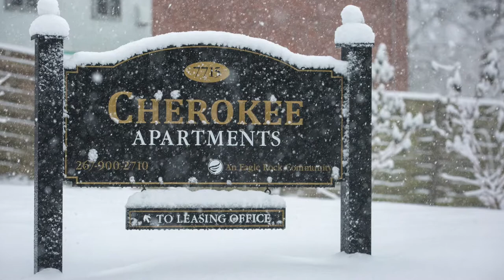Snow Day in Wissahickon Valley Park, Philadelphia PA - March 21, 2018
On March 21st Philadelphia declared snow emergency. This was a perfect opportunity to go down to Wissahickon Valley Park, Philadelphia PA. After watching cardinals fight squirrels for food in the bird feeder, I got into my car and drove down to the creek